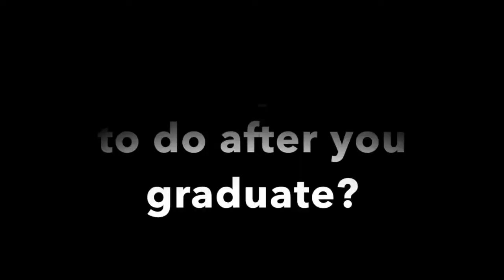Chasin' The Dream with Michael Dean (an Archway Production)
A student from Archway’s Upper School is currently following his dream of becoming a dancer thanks to a very dedicated teacher at Archway’s Upper School. Archway student, Michael Dean, has begun building his portfolio for when he is ready to pursue dance at an academic institute post-graduation. After hearing about his dream, this teacher launched a new broadcasting class that allows Archway students to get a preview of various elements that go into the multimedia production world.  In this class, students learn how to operate a camera, import and export media, align overdubs and background music, as well as choreograph and write scripts.

Michael, you are doing an excellent job turning your dream into a reality. You are an inspiration for others. Please help us support Michael as he chases this dream and builds his portfolio for college, by sharing this video! Here is the a link to share